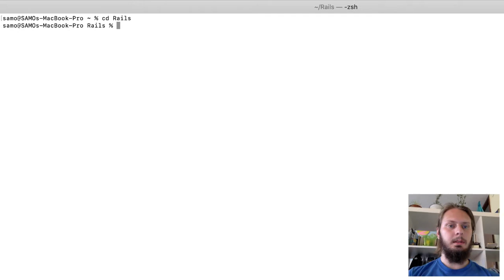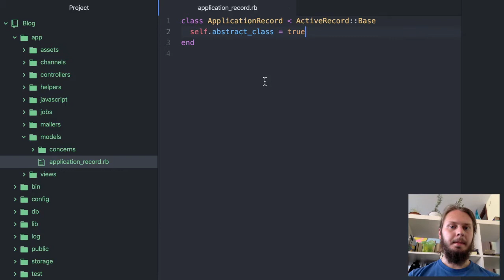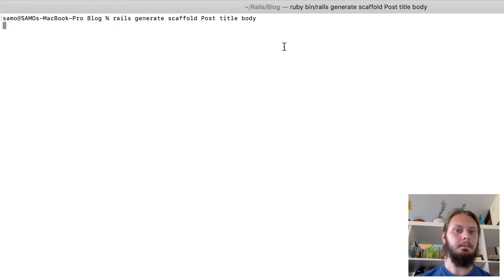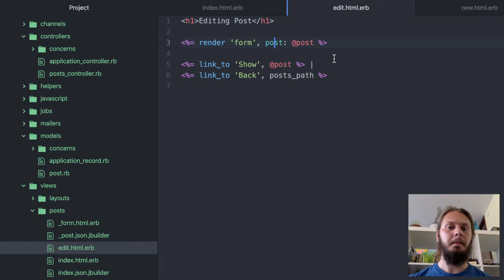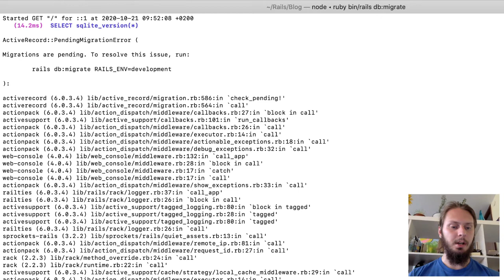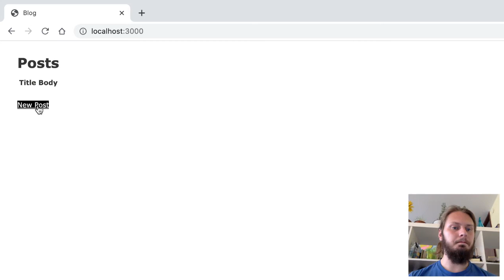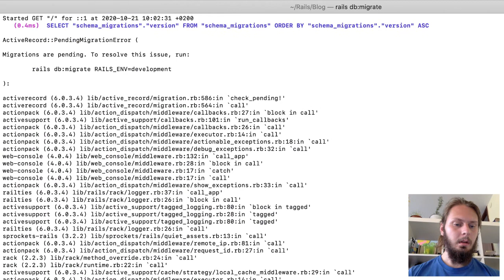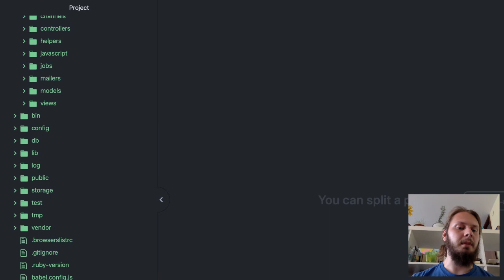Blog v Ruby on Rails - Pregled ogrodja in ustvarjanje objav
V tem video posnetku si pogledamo, kako ustvarimo naš prvi Rails projket, kakšna je njegova struktura, ter kako dodati osnovno blog objavo.

Po snemanju sem ugotovil, da ni zajet celoten zaslon, na srečo zaradi tega ni izgubljeno nič preveč pomembnega.